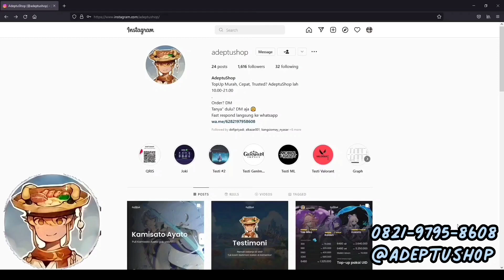Lukisan Mekanik Abadi Invoker Inazuma 1 dan 2 - Event Bagian V & VI Genshin Impact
TIMESTAMP
00:00 intro
00:10 top up di Adeptushop
00:30 Part 1
01:32 Part 2